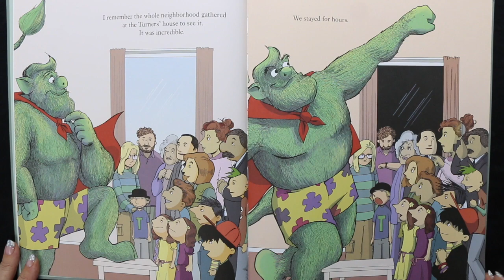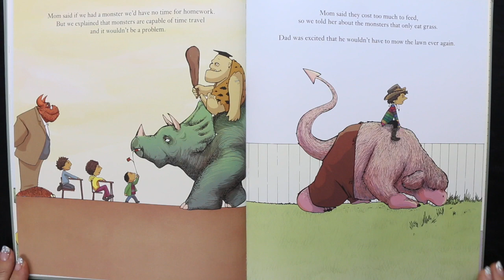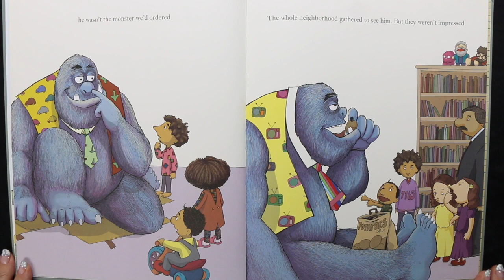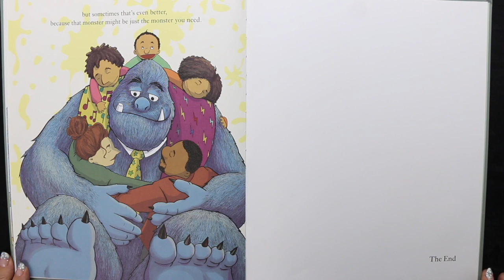That's Not the Monster We Ordered | Kids Books Read Aloud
That's Not the Monster We Ordered - The Turner family has just got a monster, and the whole neighbourhood is in awe of his superhero stature, daredevil skill and all-round usefulness. Everyone wants their own monster. But sometimes the monster you order isn't necessarily the monster you get . . .

Author:  Richard Fairgray, Terry Jones & Tara Black